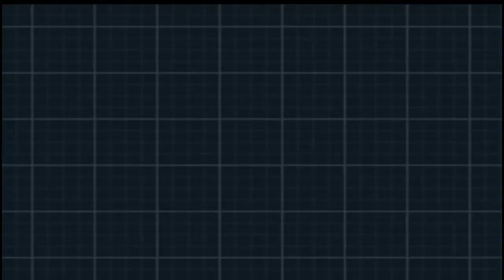Pokémon Black 2 & White 2: Shiny Riolu Solo Run - (Challenge Mode) Part 45 - Elite Four Shauntel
(Challenge Mode) Part 45 - Elite Four Shauntel (Ghost-Type Member)
^Look, the title!!